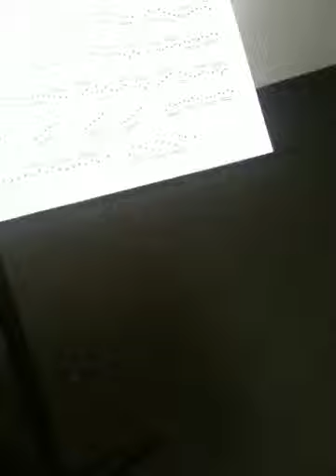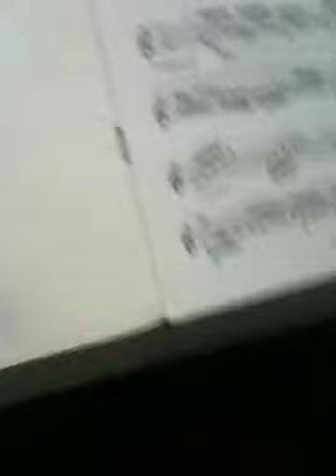Collin Rosati flute demo scales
flute Demi scales